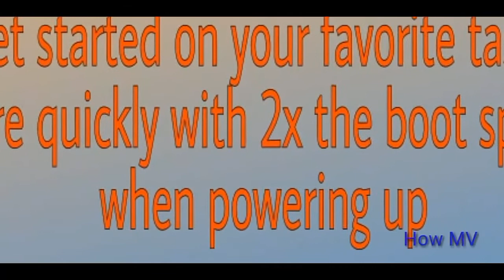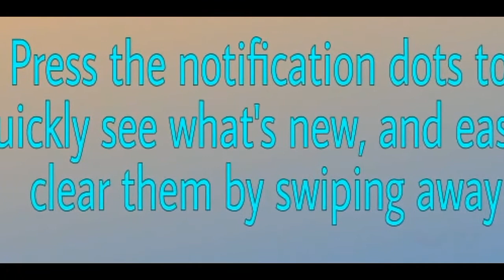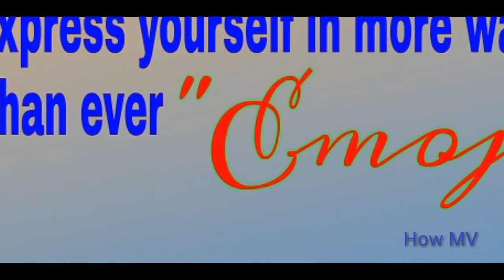Android 8.0 Oreo || Android Oreo Top Features and Updates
Android Oreo has arrived. Safer, smarter, more powerful & sweeter than ever.